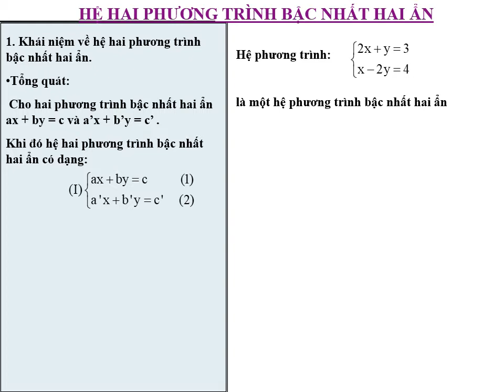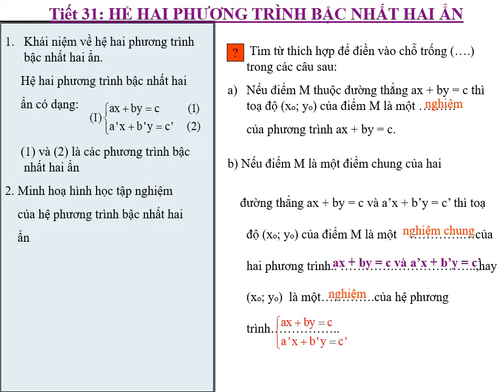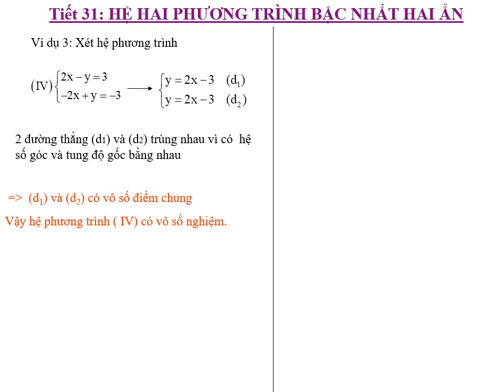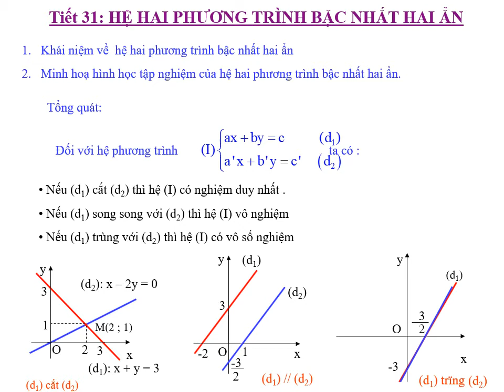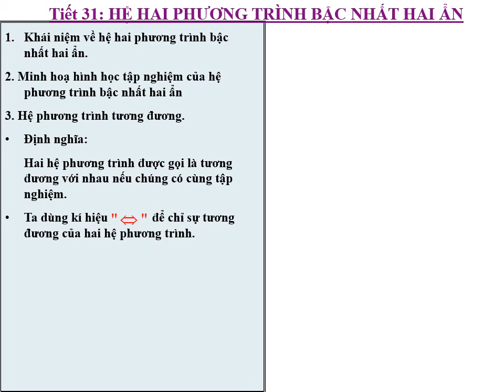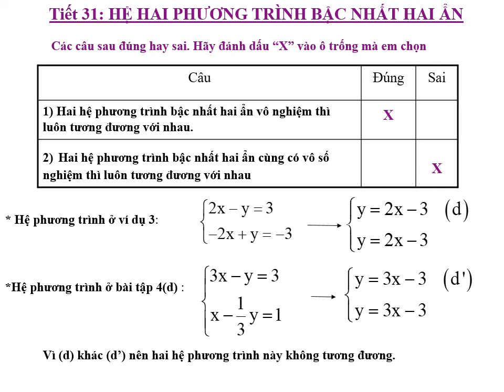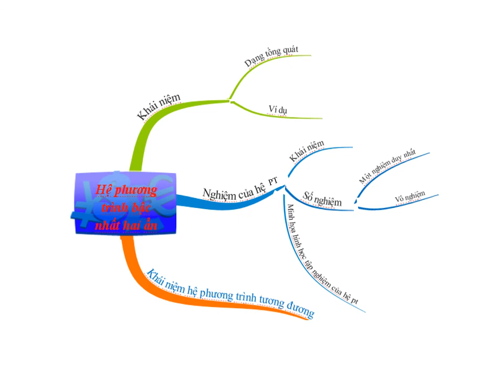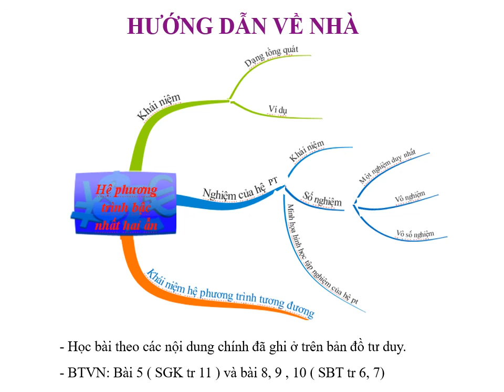TOÁN 9 (Tuần 16 / HK1) - Đại số: HỆ 2 PHƯƠNG TRÌNH BẬC NHẤT HAI ẨN